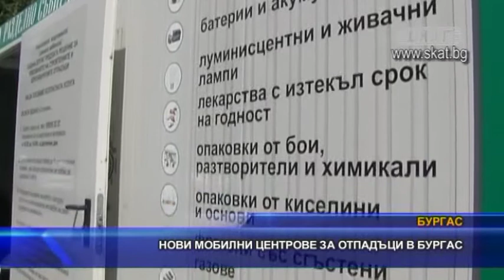Нови мобилни центрове за отпадъци в Бургас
Община Бургас разширява системата от мобилни центрове за разделно събиране на отпадъци. Това е поредната стъпка към опазването на околната среда и същевременно създаване на по-добро обслужване на гражданите